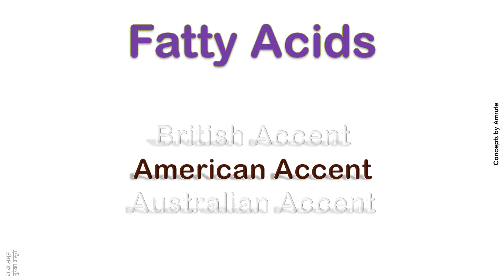Fatty Acids How to Pronounce Fatty Acids in Australian Accent, British Accent, American Accent ?